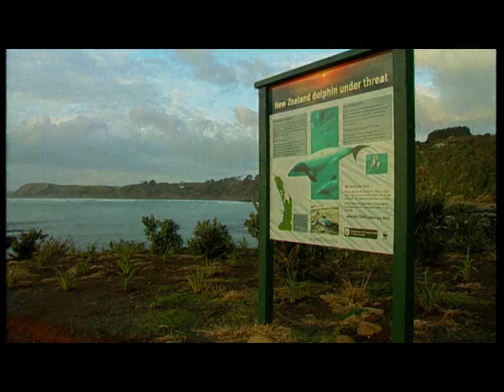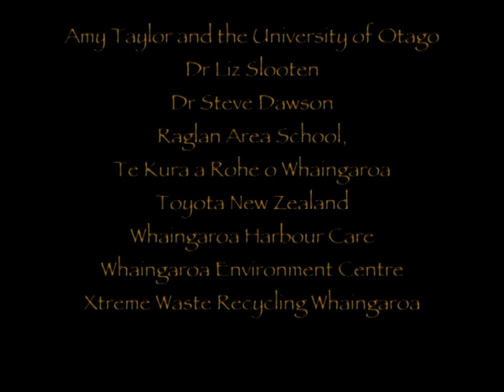WWF-New Zealand film about Maui's dolphins, 2005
Maui's dolphins are the rarest marine dolphins in the world. This short film clip was produced in 2005, when WWF-New Zealand and Otago University conducted an aerial survey of Maui's dolphins' population.

Today, the most recent population survey released in March 2012 estimated there are around 55 Maui's dolphins over the age of one.

The New Zealand government is preparing to make decisions that could determine the fate of Maui's dolphins.